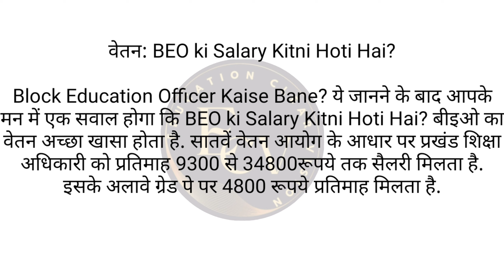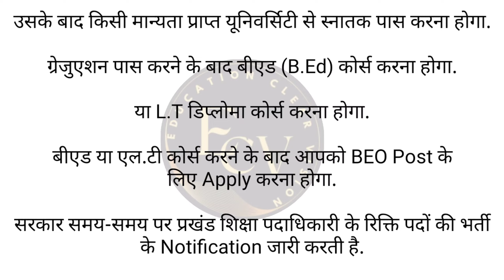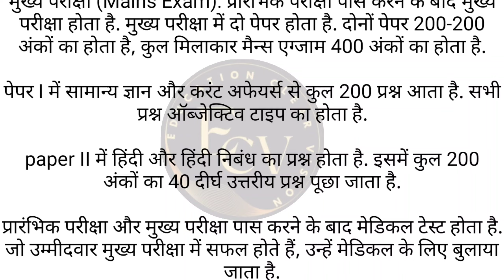Block Education Officer Kaise Bane ||Khand Shiksha Adhikari Kaise Bane |BEO Ki Salary Kitni Hoti hai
0:01 Introduction
0:17 BEO full form
0:29 Block Education Officer work
1:25 Block Education Officer Salary
1:43 Block Education Officer Promotion
2:03 Block Education Officer Qualification
2:15 Block Education Officer Age Limit
2:51 Block Education Officer Exam Pattern

khand shiksha adhikari ko english mein kya kehte hain
Khand Shiksha Adhikari kaise banaye
zila shiksha adhikari kaise bane full details in hindi
district education officer Kaise bane
zila shiksha adhikari job profile
basic shiksha adhikari ki power
12th ke bad kya kare
govt job kaise paye
12th ke baad kya kare
12th ke baad kya kare science student
science student 12th ke baad kya kare
12th ke baad kya kare arts student
12 ke baad kya karna chahiye
12th ke baad kya kare maths student
class 12 ke baad kya karna chahiye

UPSC BOOKS 📚📚

UPSC 0 SE 100 TAK GAR PAR TAIYARI KAISE KARE

iq kaise badhaya... aur pta kare apna iq

Become youtuber